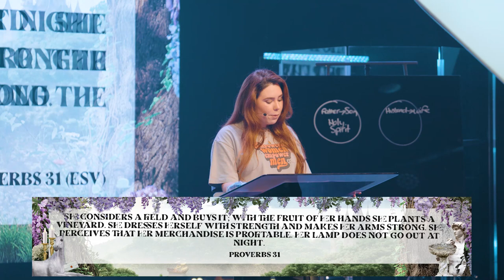The One: What Is A Woman? | Pastor Noleen Sedra | Echo Church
The question the whole world is asking - “what is a woman?”
In a time where men are wearing dresses and women are denouncing femininity, it’s clear our society is more confused than ever. Is femininity as simple as the clothes you wear or the body parts you possess? Or is God’s design for femininity deeper and more important than we think? Maybe in the apparent ‘fight for equality’, we have distorted the very thing that makes women, WOMEN!

Join us for week 5 of our series ‘The One’: All Things Love, Sex & Romance with Pastor Noleen Sedra.

To financially support what God is doing at Echo Church